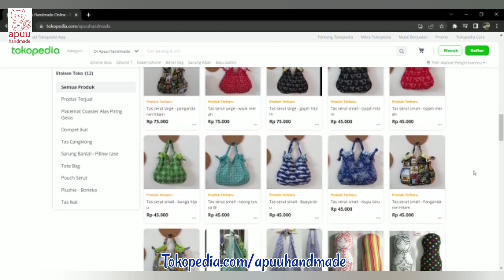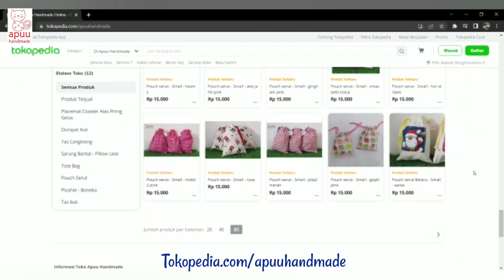Cara jahit: Super easy Log Cabin | DIY | How to make | Tutorial | Patchwork | Layer cake | Quilt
Hi Teman-teman,

Quilt ini cocok untuk pemula, ada proses belajar potong, dan yg paling seru : padu padan warna :D yuk belajar

Proses pengerjaan cukup simple, quilt ini dapat dikerjakan sampai selesai saat weekend.

Bila teman2 ingin ukuran yg lebih besar / kecil silakan sesuaikan jumlah blocks yg di gunakan.

Kain Batik pada video ini bisa didapatkan di:

IG - FB: Bali Batik IKi
Batik Bali Export Quality
Cibubur, Indonesia

Another perfect quilt for beginner, easy and fun to make :)
let's learn

The working method is quite simple, so it can be done on weekends.
If you want a bigger / smaller size, please adjust the size of blocks or the number blocks as desired.

You can get the batik fabrics in this video at:

Cibubur, Indonesia

Hope you like it and be useful.
stay safe
Bimbi